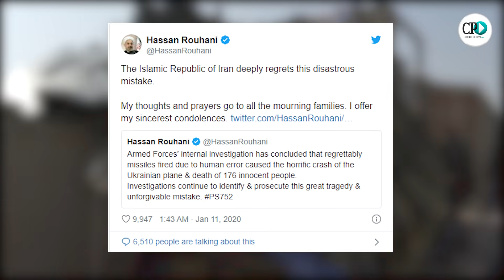Governo do Irã admite que derrubou avião ucraniano acidentalmente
Em nota, as Forças Armadas afirmam que a aeronave foi abatida pelo sistema de defesa. Além disso, o governo lamenta a tragédia em que todos os 167 passageiros morreram.